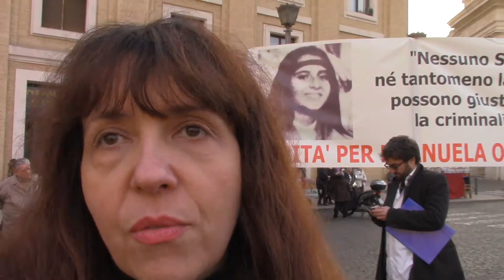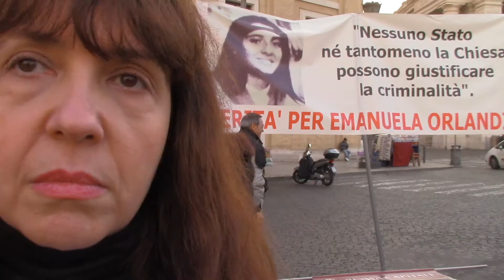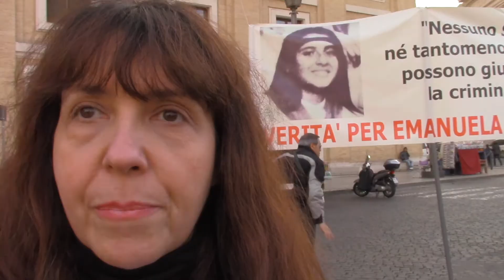Il compleanno di Emanuela Orlandi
Che fine ha fatto la cittadina vaticana scomparsa nel 1983? Nel giorno del suo compleanno (14 gennaio) ne ho parlato con il fratello Pietro, con M. Antonietta Gregori sorella di Mirella scomparsa un mese prima di Emanuela e con i giornalisti Fiore De Rienzo e Raffaella Notariale.
(Di Giovanni Lucifora)